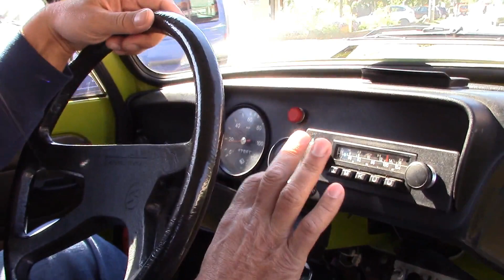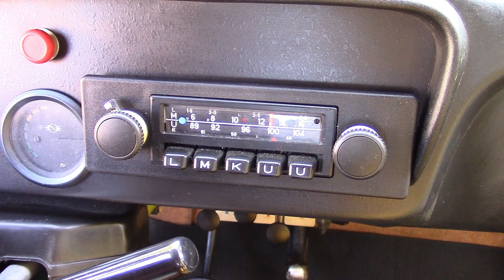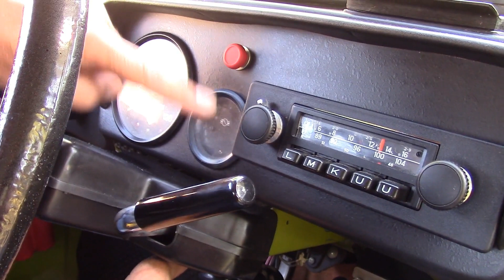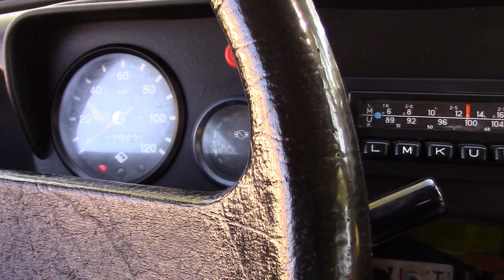TRABANT 601 iz Niša - 49.000 km FABRIČKO STANJE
Zahvaljujem se gospodinu Momčilu na ljubaznosti i gostoprimstvu, gledate njegov TRABANT model 601 iz 1989-e koji je jedva prešo 49.000 km, automobil je u originalnom fabričkom stanju, proizvod istočne Nemačke - Made in GDR.
Muzika / Muzic by: SAD PUPPY